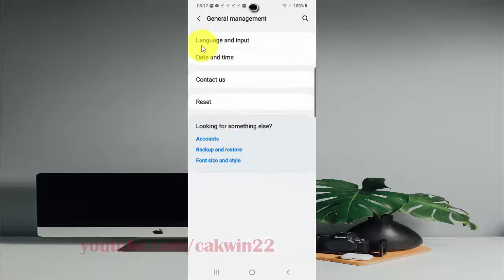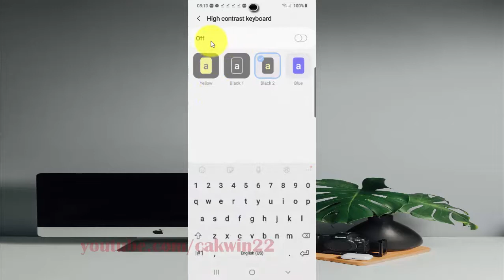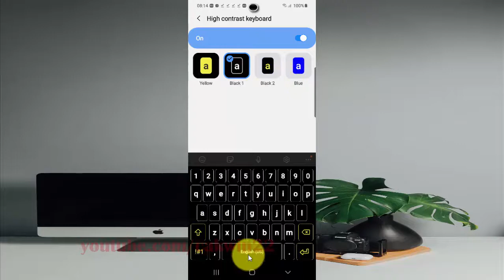Samsung Galaxy S20 : How to change high contrast themes in samsung keyboard (Android 10)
This video show How to change high contrast themes in samsung keyboard  in Samsung Galaxy S20.  In this tutorial I use Samsung Galaxy S20 SM-G980F/DS International version with Android 10